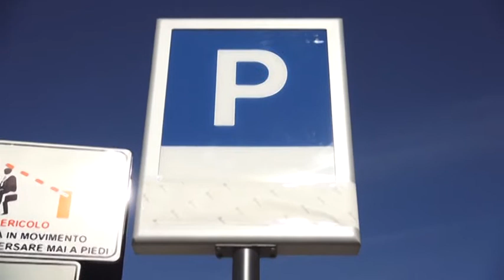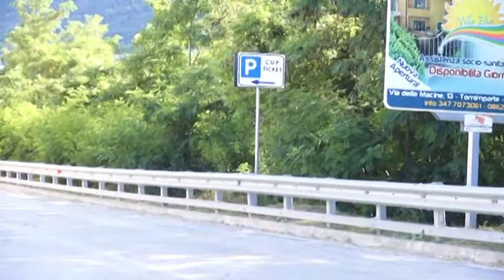Parcheggi a pagamento in ospedale: il manager spiega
Polemiche per l'istituzione del parcheggio a pagamento dal 1 Luglio per chi deve pagare il Cup all'ospedale regionale San Salvatore. E' una scelta fatta solo in quell'area spiega il manager per evitare che chi deve ricorrere ad altri servizi prenda il posto di chi ha solo bisogno di pagare il Cup.
La fila per il cup in media è di 20 minuti, se tutti rispetteranno le regole in pochi pagheranno il biglietto. La prima ora infatti è gratis